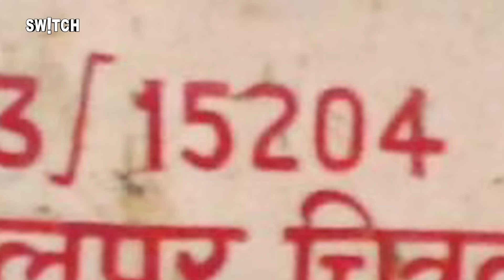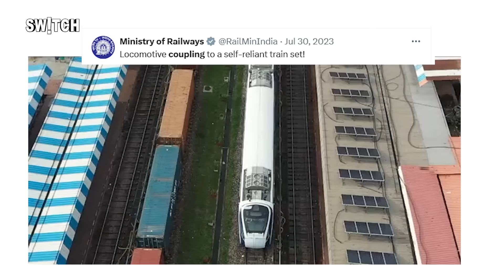Bihar News: ⚠️Barauni Junction हादसे की सच्चाई Explained In Hindi | जानलेवा बन रही ट्रेन की कपलिंग?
Railway Worker Tragedy: Barauni Junction हादसे की सच्चाई Explained In Hindi | जानलेवा बन रही ट्रेन की कपलिंग? Bihar News

9 नवंबर को बिहार के बरौनी में ट्रेन की बोगी और इंजन के बीच दबकर अमर कुमार नाम के रेलवे कर्मचारी की मौत हो गई। हादसा तब हुआ जब वो ट्रेन के इंजन और बोगी की डिकपलिंग कर था। रेलवे की शुरुआती जांच में कहा गया कि दो कर्मचारियों के बीच तालमेल में कमी की वजह से हादसा हुआ, हालांकि लोगों का गुस्सा एक बार फिर भारतीय रेलवे और खास तौर पर रेल मंत्री अश्विनी वैष्णव पर फूट रहा है। कैसे होती है ट्रेन की कपलिंग और क्या है पूरा मामला जानने के लिए देखिए VaibhavMathur की रिपोर्ट

On November 9, a railway employee named Amar Kumar was killed in a tragic accident in Baroni, Bihar, when he got trapped between a train’s engine and one of its coaches. The incident occurred while he was attempting to uncouple the engine from the coach. In the initial investigation, the Indian Railways has stated that the accident was caused due to a lack of coordination between two employees. However, public anger is once again directed at Indian Railways, especially Railway Minister Ashwini Vaishnaw. To understand how train coupling works and to know more about the incident, watch the report by VaibhavMathur.

🚨 Barauni Junction Par Huya Bada Hadsa | Railway Worker Ki Maut Ne Hilaya Desh
⚠️ 2 Ghante Tak Engine Ke Beech Phase Worker Ka Khatarnak News Video | Railway Safety Par Sawal
🔴 Breaking: Driver Hua Farar | Railway Worker Ki Maut Ka Exclusive Coverage

What caused the railway accident at Barauni Junction?
Who was responsible for the Barauni Junction railway accident?
What are the safety measures in Indian Railways for workers?
How many railway accidents occurred in Indian Railways in 2023?
What action has been taken against the escaped driver in Barauni accident?